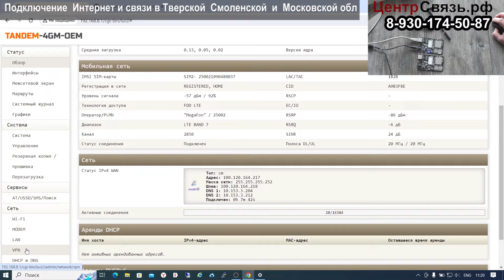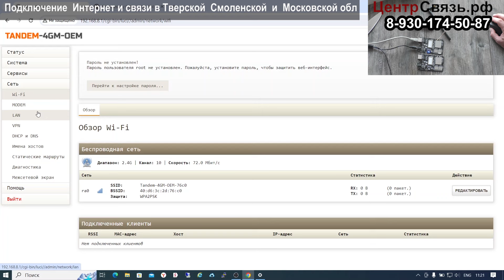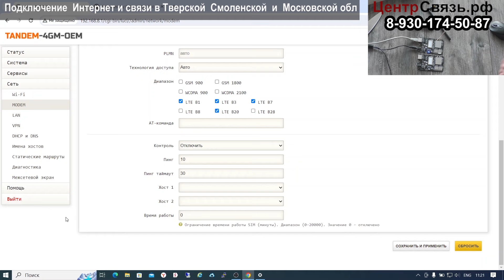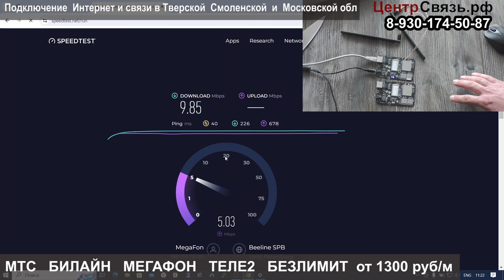Обзор LTE cat.1 TANDEM-4GM-OEM-1